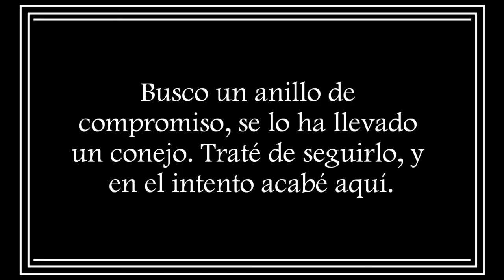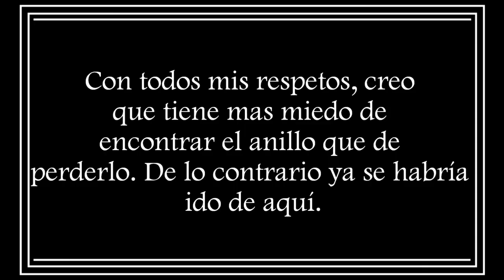Un Curioso Incidente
Un cortometraje de Gonzalo Artaza, Pablo García, David García y Andrés Saussol.
Producido por Romina Saura Gálvez.
Productores ejecutivos: Pablo García y Andrés Saussol.
Escrito por Gonzalo Artaza y David García.
Dirección artística: David García.
Dirigido por David García.
Codirigido por Gonzalo Artaza y Pablo García.
Asistente de dirección: Pablo García.
Elenco de Actores (en orden de aparición):
-Gonzalo Artaza.
-Andrés Saussol.
-Elena Santoyo.
Una historia de Gonzalo Artaza, Pablo García, David García y Andrés Saussol.
Una producción del Instituto de Educación Secundaria La Flota.
Gracias a todo aquel que, en mayor o menos medida, ha sido parte de este proyecto. También gracias a quien lo vea y a quien lo aprecie, así como quien quiera hacer una valoración, sois bienvenidos.
Special mention to the composers of the two songs I used in this video: Foundring (The Anxious Axolotl Rag) and Erik Zilliacus (Mysterious Tune), with your help I created the best atmosphere to the shortfilm, thank you a lot and keep working in that way!
2013